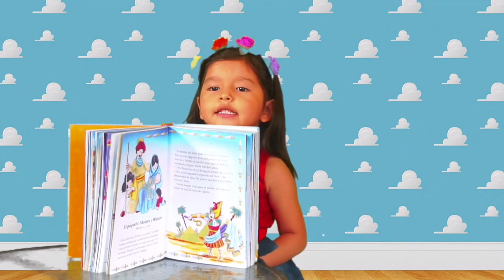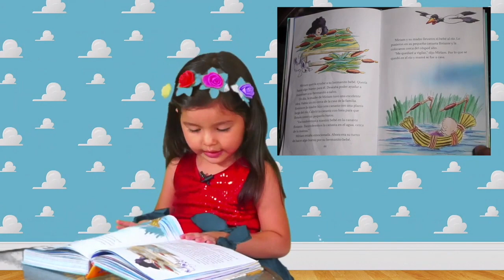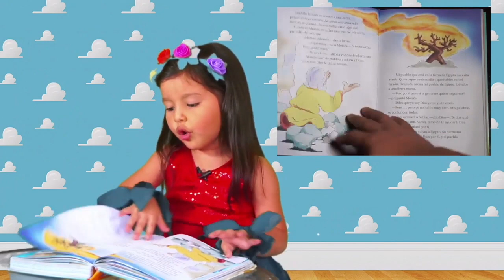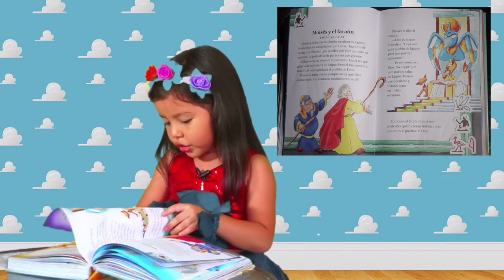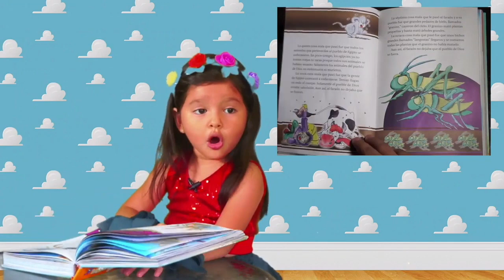Historia de Moises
Les contaré brevemente parte la vida de Moises con propias palabras según mi versión.